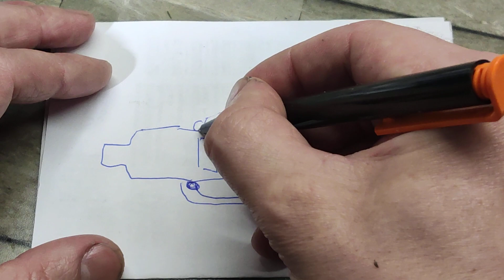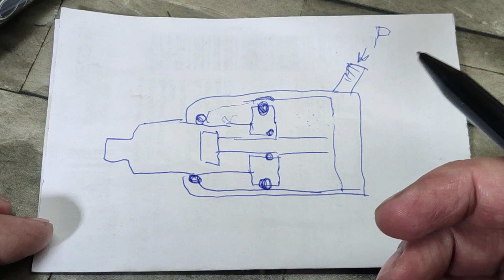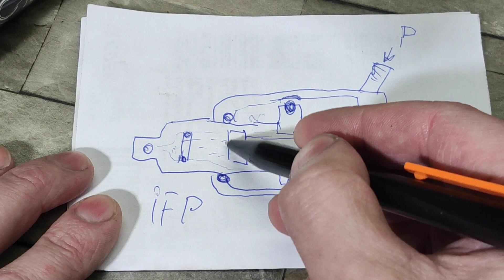Что и как накачивать в амортизаторе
мини ликбез про воздушные амортизаторы